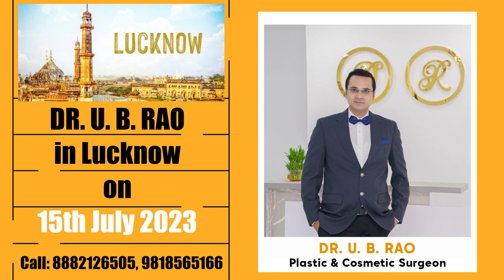The Secret to a New Height of Sexual Experience for Men | सुप्रीम आनंद का मंत्र Penile Implant.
Penile Implants: Debunking Myths, Clearing Misunderstandings and Unveiling the top Benefits

In this informative video, we delve deep into the world of penile implants, separating fact from fiction, and addressing common misconceptions. Join us as we shed light on the truth about penile implants, discussing their effectiveness, safety, and the life-changing benefits they offer. Whether you're curious or considering this option, this video is a must-watch for anyone seeking reliable information on penile implants.
H.No. 18, Friends colony Near Sector-15,
Part 1,  Gurugram, Haryana - India
𝗦𝗼𝗰𝗶𝗮𝗹 𝗠𝗲𝗱𝗶𝗮 𝗮𝗻𝗱 𝗬𝗼𝘂𝘁𝘂𝗯𝗲 𝘃𝗶𝗱𝗲𝗼 𝗰𝗵𝗮𝗻𝗻𝗲𝗹 : -